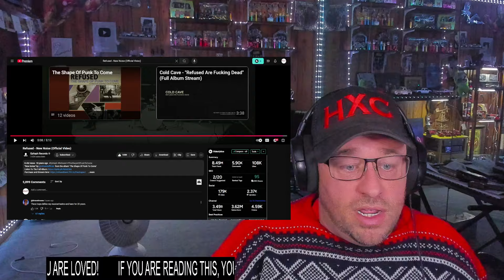Refused - New Noise (Official Video) REACTION!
Use this address:
Highly Combustible

Show @epitaph some love!